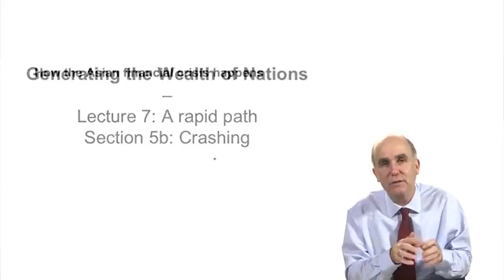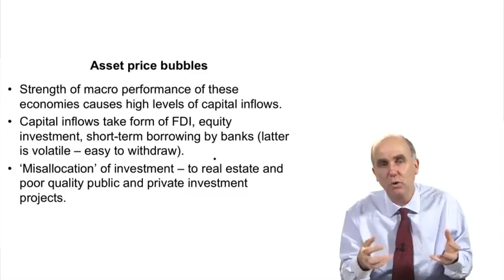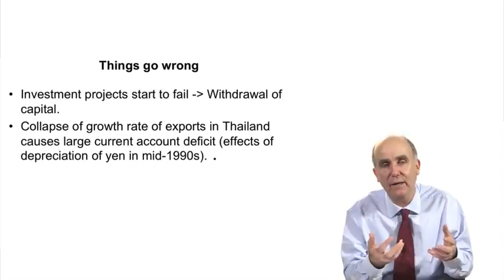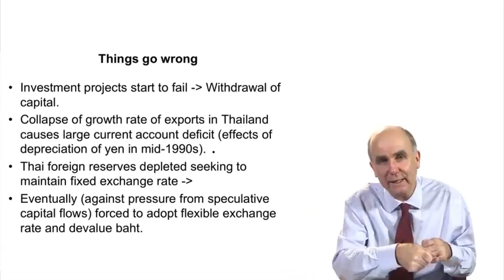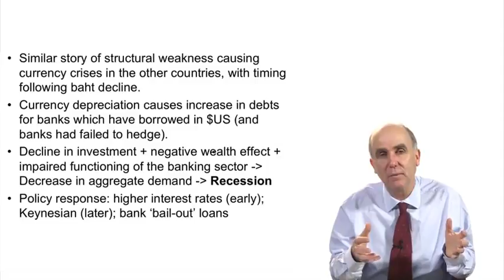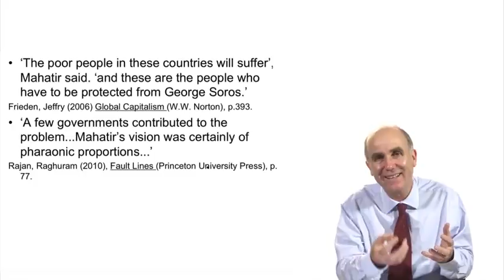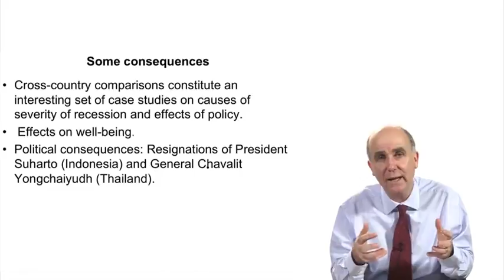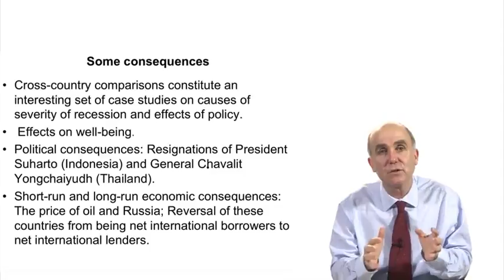5 6 Lecture 7 Section 5b Crashing 19 53